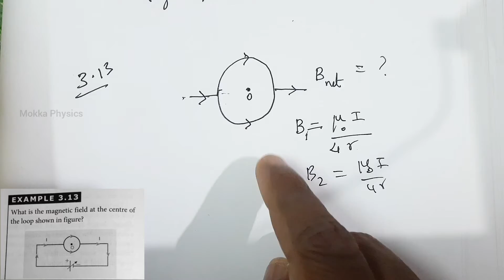12th Physics | Ln-3 | Example Problem | 3.12, 3.13 & 3.14 | Inbaraj Sir | தமிழ்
Hello friends..